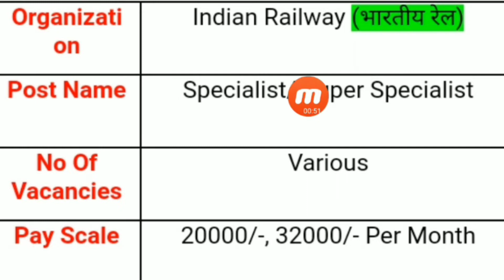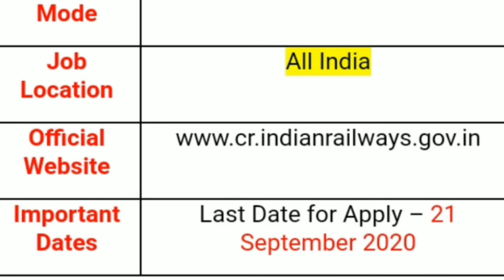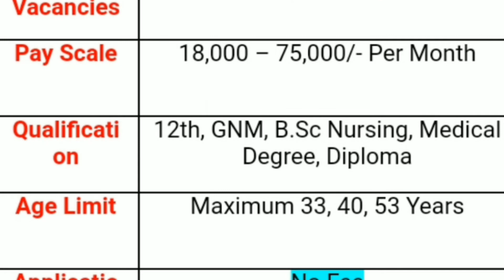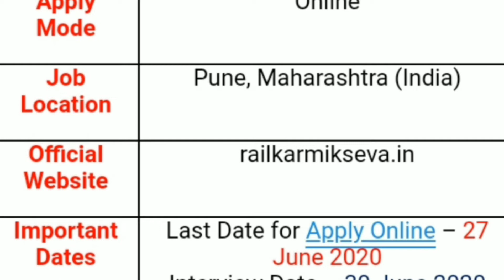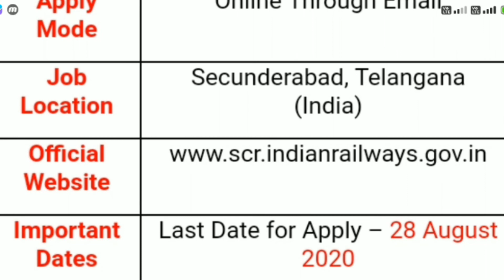Indian Railway Recruitment 2020||All India jobs/Male/Female apply online in Telugu||By Telugu Update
Indian Railway Recruitment 2020||All India jobs/Male/Female apply online in Telugu||By Telugu Updates

TELUGU UPDATES